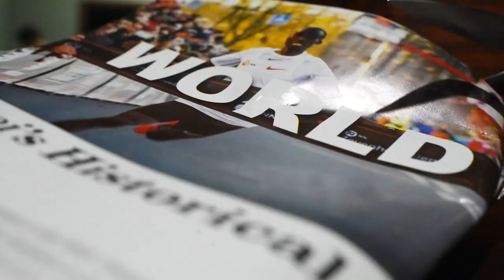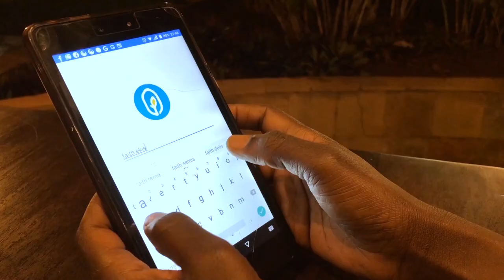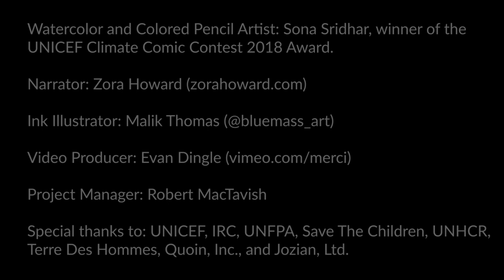Primero - A digital public good for social services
Primero was designed to support the social services provider with their data management needs. They are often overworked and under-resourced, and burdened with many administrative tasks. Primero helps social services providers with their day-to-day case work and planning, so that they have more time to spend with their clients. These people are champions empowering the most vulnerable in their communities. Primero gives them the digital tools and support they need to manage their workload and provide quality care.

Primero: Making data collection for social services and case management easy and secure.